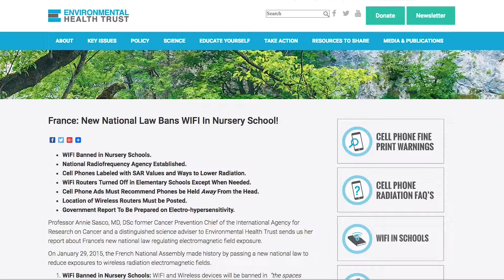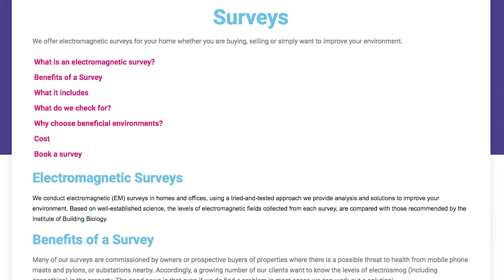Beneficial Environments - Minimising your Exposure to Electro-Pollution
Minimising your Exposure to Electro-Pollution

Welcome to beneficial environments – we specialise in reducing everyday electromagnetic pollution using well-tried, engineered technologies.
More and more people are becoming aware of sensitivity to electromagnetic pollution and want to do something about it. We are driven by customer demand and offer innovative solutions to this complex problem. An important part of what we do is to brief, not only our customers but the building professionals that we work with.
This is part of a widening trend - that now authorities increasingly recognise that there is a biological interaction with electromagnetic fields which can affect health. Many governments around the world understand this and are reducing the permitted levels of electrosmog. Examples of this: France has actually banned wifi in creches and restricted its use in schools. Austria, and in particular Salzburg has drastically lowered the permitted levels of electrosmog.
We supply equipment and materials for reduction of exposure to electrosmog, consultancy in electromagnetic hygiene and work with clients, practitioners, architects, builders, electricians, decorators on a wide range of projects.